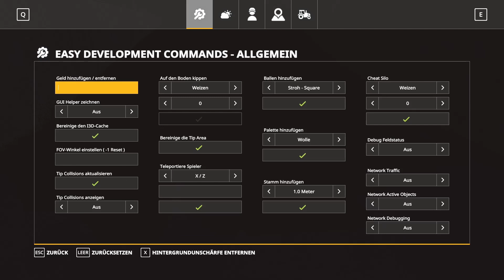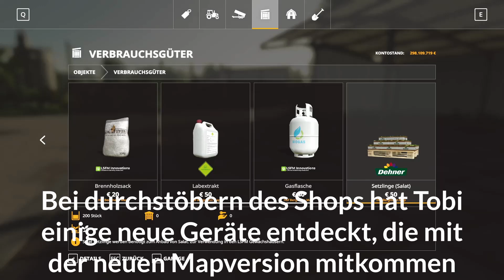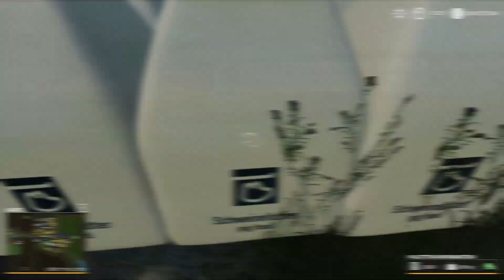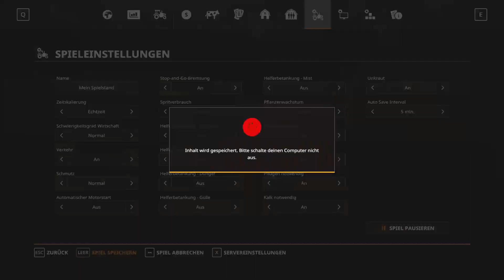Der XXL-Mapumzug | LS19 Hof Bergmann #104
In unserem LS19 Projekt auf der Hof Bergmann Map pflegen wir einen bescheidend wirkenden Hof, auf dem aber aller Hand zu tun ist. Neben einigen wenigen Ackern sind auch noch die unterschiedlichsten Tiere zu pflegen und dann gibt es auch noch allerhand Produktionen. Langeweile, das Wort gibt hier gar nicht!